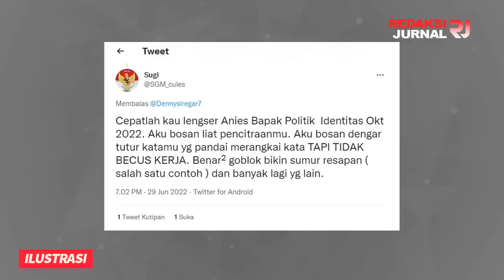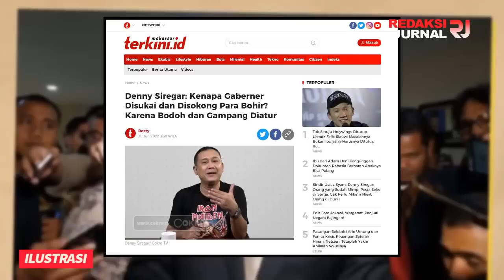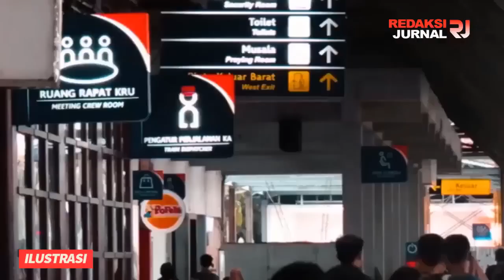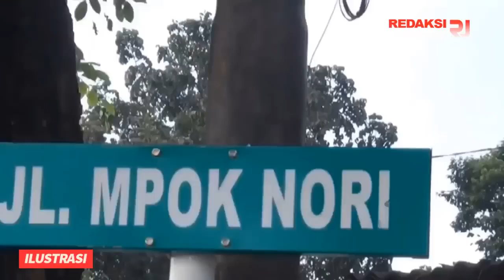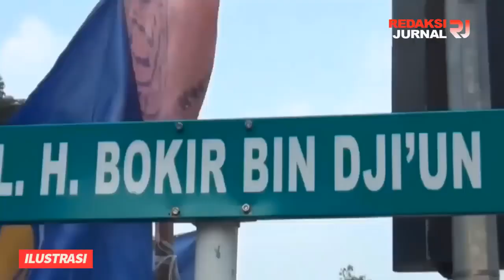CAPRES BONEKA💥DENNY SIREGAR BONGKAR ALASAN DIUSUNG NYA ANIES❓BEGOK & GAMPANG DI SETIR❗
INFORMASI TERKINI DAN TERBARU HARI INI,   OKTOBER 2022

Denny Siregar menilai Gabener ini disukai dan disokong para bohir karena bego dan gampang diatur. Dengan demikian, menurutnya, bohir dapat berbisnis seenak hati jika Gabener tersebut berkuasa.

Denny Siregar tidak menyebutkan nama “Gabener” yang ia maksud. Namuan, di kolom komentar, netizen menyinggung nama Gubernur DKI Jakarta, Anies Baswedan.

Akun @Sujono44271 memberikan sindiran bahwa Pendapat masyarakat terhadap Anis banyak yang keliru. Anis gubernur yang b-ego itu salah besar. Menurut netizen tersebut  Anis adalah gub yang pandai / pintar, pandai dan pintar berbohong.

DENNY SIREGAR BONGKAR ALASAN DIUSUNG NYA ANIES❓BOHIR DEMEN BANGET,KARENA BEG0K & GAMPANG DISETIR 🔥